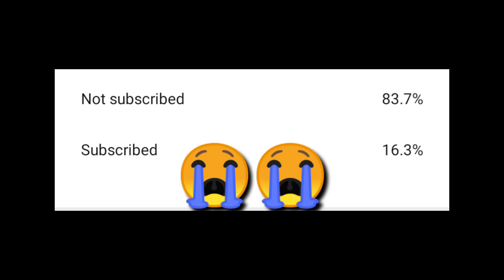EVERY MATCH BOOYAH IN 1GB 2GB RAM | HOW TO PUSH RANK IN 1GB 2GB RAM | GARENA FREE FIRE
Your queries 👇

Every match booyah in 1gb 2gb ram
How to push rank in 1gb 2gb ram
free fire rank push tips hindi
free fire me heroic kaise jaye 2021
free fire me rank push kaise kare 2021
rank push kaise kare free fire
how to rank up fast in free fire
lag fix free fire 1gb ram
how to push rank without alok
how to push rank without gun skins
free fire lag fix
free fire lag problem solved

freefirelagfix2gb ram